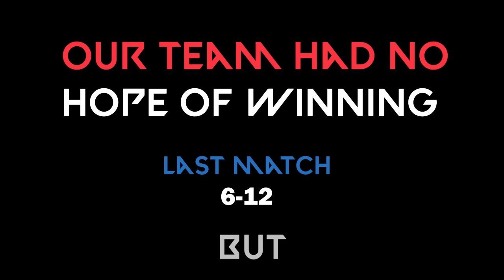The Comeback | Valorant | Unibrief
Sorry for the low quality of the video, I had just made this video from my recent stream!

Best way to experience gaming ~

GPU ~ Msi GTX 1050ti Gamingx

shivam85740314